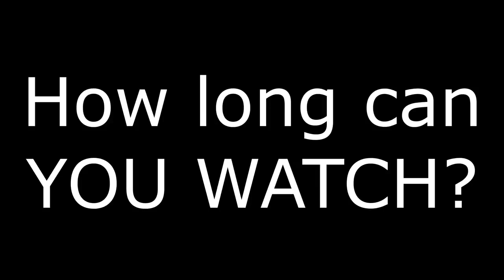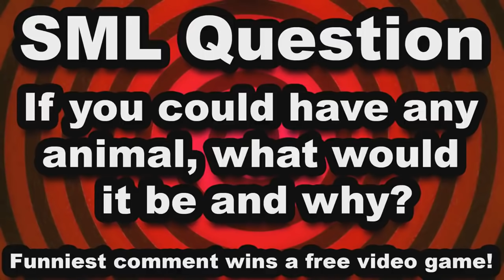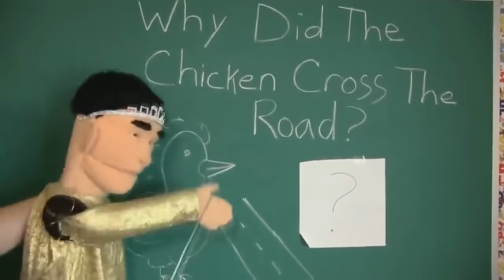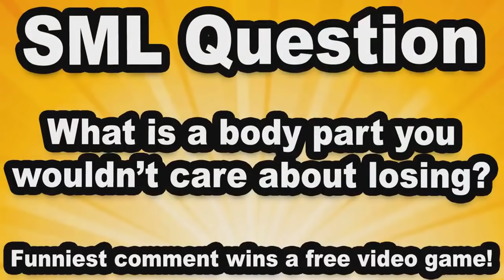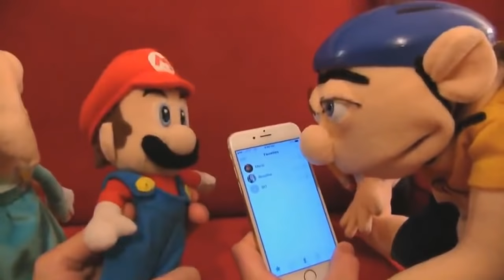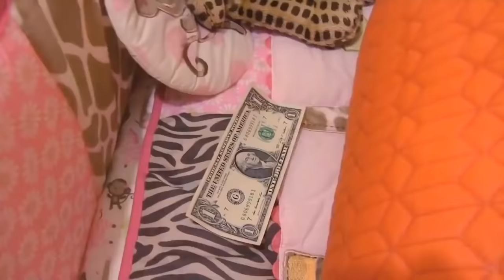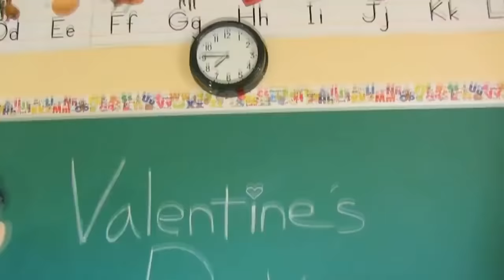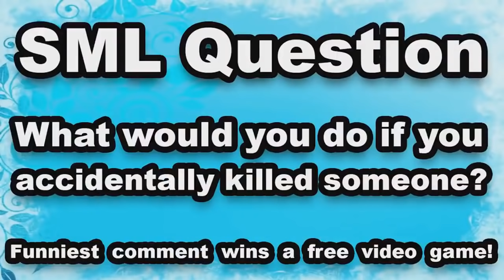10 Hours SML Marathon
We Reupload SML Movies And We Are Grateful For The Subs We Have :)